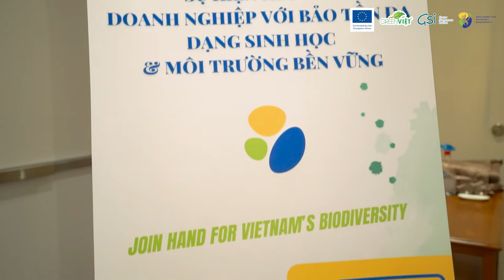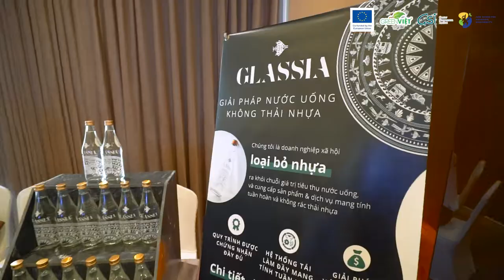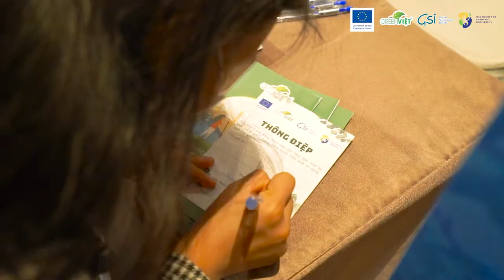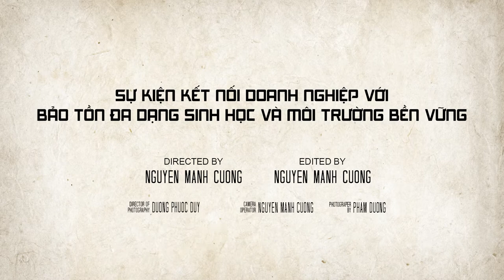SỰ KIỆN KẾT NỐI DOANH NGHIỆP VỚI BẢO TỒN ĐA DẠNG SINH HỌC VÀ MÔI TRƯỜNG BỀN VỮNG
Cùng xem lại những thước phim đáng nhớ và đầy cảm xúc của Sự kiện Kết nối vừa qua nhé ❤️
SỰ KIỆN DOANH NGHIỆP VỚI BẢO TỒN ĐA DẠNG SINH HỌC VÀ MÔI TRƯỜNG BỀN VỮNG
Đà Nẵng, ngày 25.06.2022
Một lần nữa, chúng tôi chân thành cảm ơn sự tham gia của tất cả mọi người và hẹn gặp lại ở những chương trình tiếp theo 🥰
👉 Để cùng chung tay cho hoạt động bảo tồn đa dạng sinh học và bảo vệ môi trường, xin mời các bạn truy cập vào
🌳 𝗚𝗿𝗲𝗲𝗻𝗩𝗶𝗲𝘁 𝗕𝗶𝗼𝗱𝗶𝘃𝗲𝗿𝘀𝗶𝘁𝘆 𝗖𝗼𝗻𝘀𝗲𝗿𝘃𝗮𝘁𝗶𝗼𝗻 𝗖𝗲𝗻𝘁𝗲𝗿 🌳
📍 Địa chỉ: 60 Thành Vinh 2 - Sơn Trà - Đà Nẵng